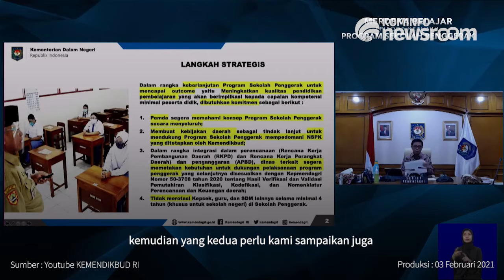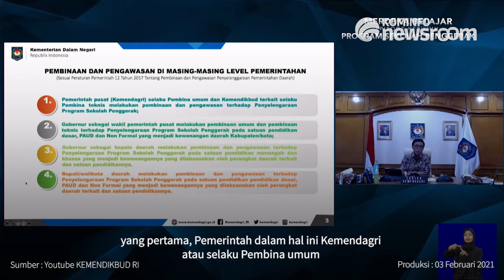Kemendagri Minta Komitmen Pemda dalam Program Sekolah Penggerak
Secara umum, Program Sekolah Penggerak fokus pada pengembangan SDM sekolah mulai dari siswa, guru, sampai kepala sekolah

Melalui Sekjen Kemendagri Muhammad Hudori, menyampaikan komitmen terhadap Program Sekolah Penggerak

Komitmen tersebut, diatur dalam Peraturan Pemerintah Nomor 12 Tahun 2017 terkait  pembinaan dan pengawasan di masing-masing level pemerintahan

Adapun pemerintah pusat Kemendagri atau selaku Pembina umum dan Kemendikbud selaku Pembina teknis melakukan pembinaan dan pengawasan yang terdiri dari beberapa konteks, di antaranya

1.  Pemda segera memahami konsep program Sekolah Penggerak secara menyeluruh
2.  Membuat kebijakan daerah sebagai tindak lanjut untuk mendukung program Sekolah Penggerak berpedoman pada norma, standar, prosedur, dan kriteria (NSPK)
3.  Dinas terkait segera memetakan kebutuhan untuk mendukung pelaksanaan program Sekolah Penggerak
4.  Tidak merotasi kepala sekolah, guru, dan SDM lainnya selama minimal empat tahun (khusus untuk sekolah negeri) di Sekolah Penggerak

Saksikan GPR TV melalui kanal :
1. C Band Telkom 4 Frekuensi 3766 SB 21818 Pol H.
2. Ku Band Ses-9 Frekuensi 11861 SB 45000 Pol H.